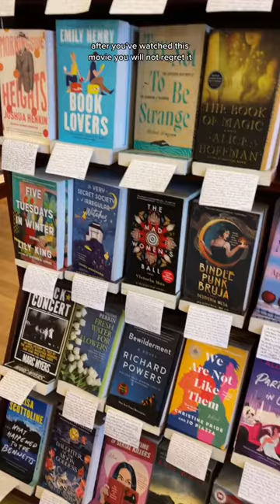Our bookstore is in a movie!!